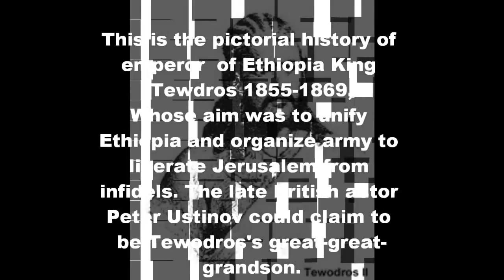ethiopia King Tewdros the second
This is the pictorial history of emperor  of Ethiopia King Tewdros 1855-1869 birth name Kassa Hailu .The times were known as the Zemene Mesafint or "Age of the Princes". During this era, warlords, regional princes, and noble houses were on fight to control power. Tewodros sought to unify  he fought them and crushed them all. But he was nearly always away on campaign during his tenure as emperor. He had also a threat from external sources; fearful of these northerly Muslim powers, he wrote a letter to a fellow Christian monarch, Queen Victoria asking for British assistance. Tewodros asked the British Consul in Ethiopia, Captain Charles Duncan Cameron, to carry a letter to Queen Victoria requesting skilled workers to come to teach his subjects how to produce firearms. Cameron had not taken the letter to London personally as  a result the latter took 2 years to reach to Queen Victoria. Learning Cameron  did not delivered the letter and spent time in enemy Egypt The king imprisoned Cameron, together with all the British subject. To secure release of its citzin  the queen sent delegation  and   the delegate brought with them  no skilled workers as Tewodros had requested. The king felt  insulted and  imprisoned the members of the mission as well. The queen sent army 30,000 and strong led by  Robert Napier, came from the British India. In his efforts to keep skilled Europeans in Ethiopia, Tewodros arranged a marriage between one of his daughters and a Swiss military engineer. That branch of Tewodros's family ended up in Russia; as a consequence, the late British actor Peter Ustinov could claim to be Tewodros's great-great-grandson. Tewodros and  Napier's  army fought at magdala. With the support of war lords the British  army  closed to the kings forters . at this moment the king declared that " i will never teach surrender for Ethiopians"  and he committed suicide.